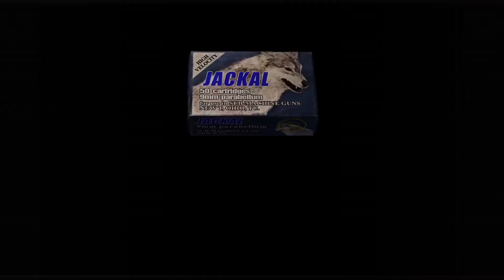Resident Evil 4 Part 15 The Two Gates